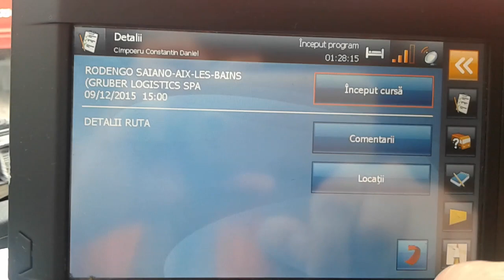Cum se lucrează în planificare pe Transics ep.1